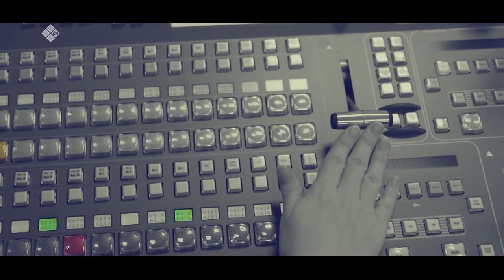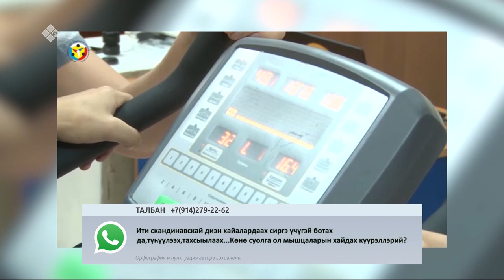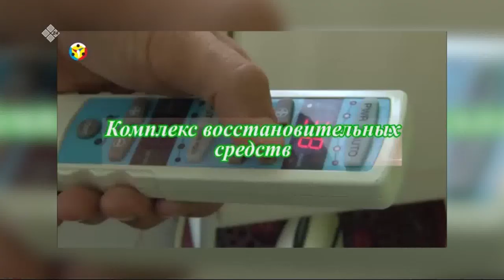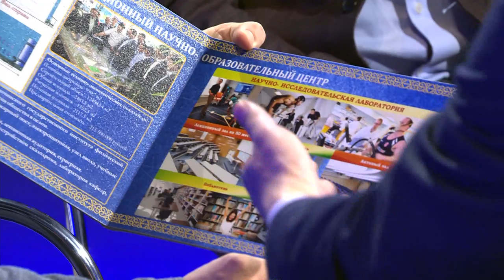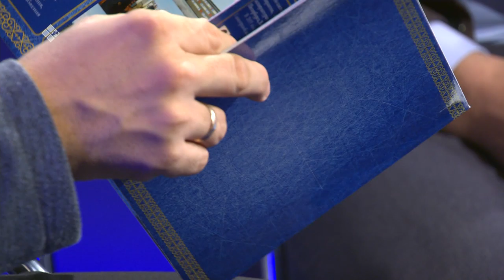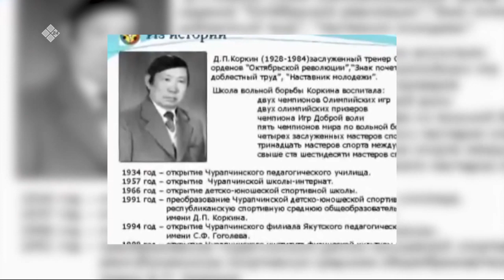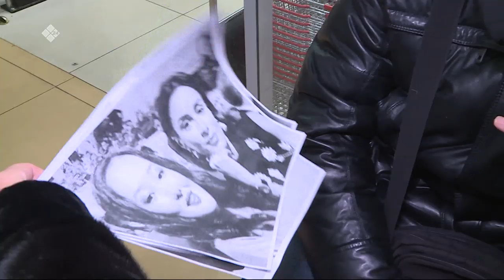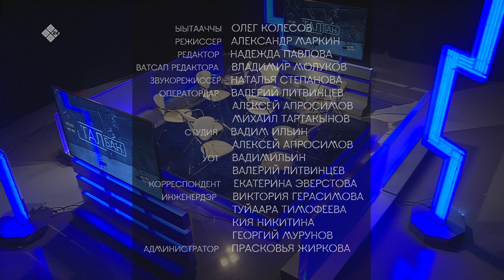«Талбан» биэриигэ: Чурапчытааҕы физкультура уонна спорт института тэриллибитэ 20 сыла (18.12.19)